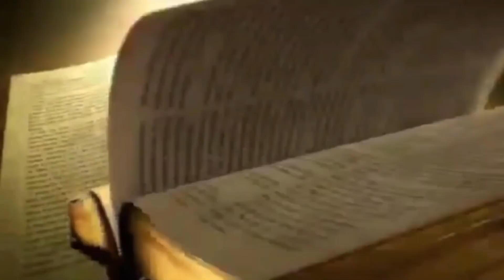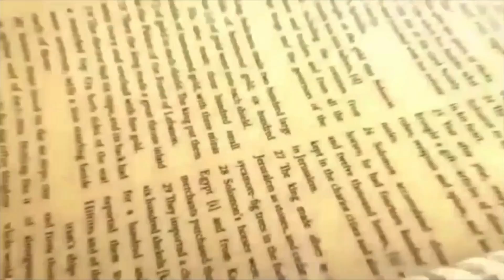Daily Bread | रोज की रोटी | Word of God | Matridham Ashram, Fr. Anil Dev. IMS 07-12-2021